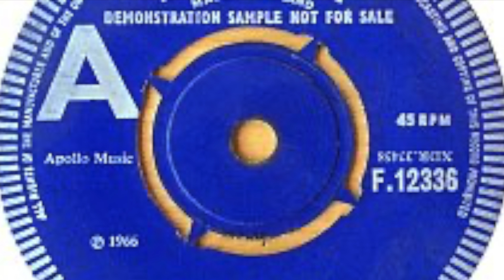The Storytellers - Deedle-um Song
Formed somewhere in the United Kingdom. Featured here is the top side of their 1st single 'Deedle-um Song / Hey Lover (I Want You to Stay)' released on 'Decca' in 1966.

Members:
Graham Dee
Tony Lucas
Nigel Lomas